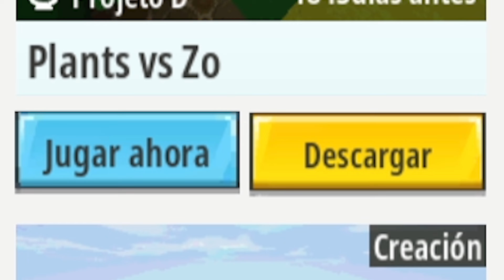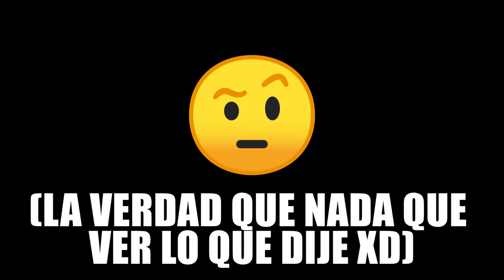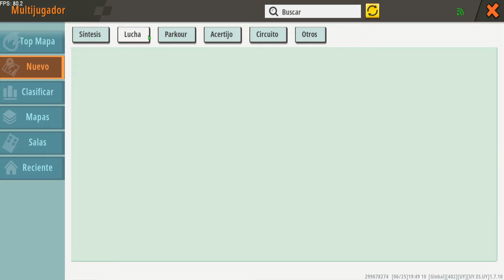MINI WORLD: La COPIA que SUPERÓ a Minecraft! 😎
MUY POCAS SON LAS VECES QUE UNA COPIA SUPERA AL ORIGINAL!... Pero creo que esta es una de ellas. Hoy te presento MINI WORLD un juego MUCHO MAS ALLÁ que una simple copia de Minecraft, ¿Y porque lo digo tan convencido? pues bien en el video lo explico😉😇